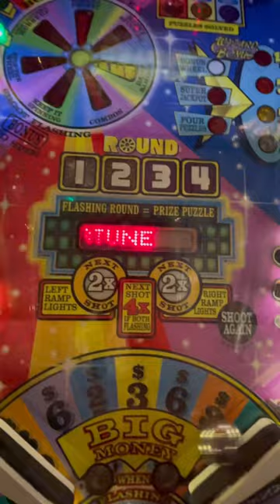Wheel of Fortune Pinball - (Cidercade, Houston) Papa Brad’s Gaming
I am Papa Brad. I love everything RETRO! I grew up in the arcade golden age. As a kid when my parents asked if I wanted to go the toy store or arcade, I always picked arcade. The 80s and 90s arcade games will hold a special place in my heart. The Atari 2600 was the first console that brought the arcade experience home. Today, I have an arcade in my home with cabs from all the main home arcade companies. I love ALL things arcade, retro, and pinball. I have awesome arcade tours and I am one of the top iiRcade content creators on YouTube. Check my channel out at:

Thank you Rainwater Games!